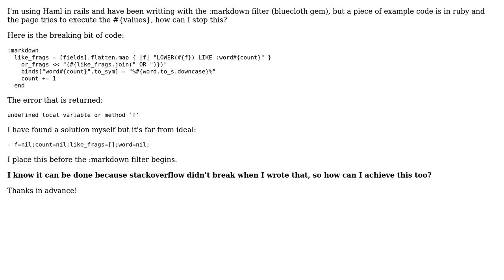Haml Markdown Filter Breaking on Example Ruby Code in Rails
With thanks & praise to God, and with thanks to the many people who have made this project possible! | Content (except music & images) licensed under CC BY-SA | Music | Images & others | With thanks to user the-undefined user Chris Heald and the Stack Exchange Network Trademarks are property of their respective owners. You are responsible for your own actions.